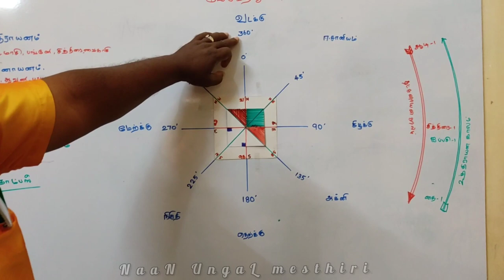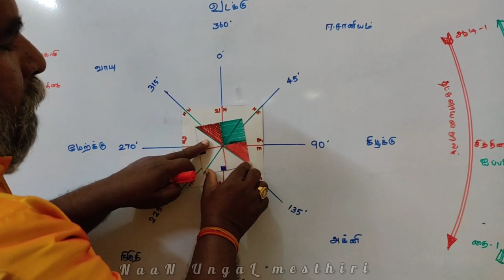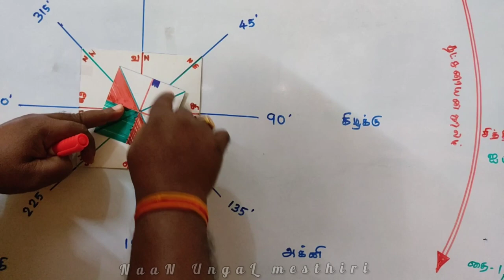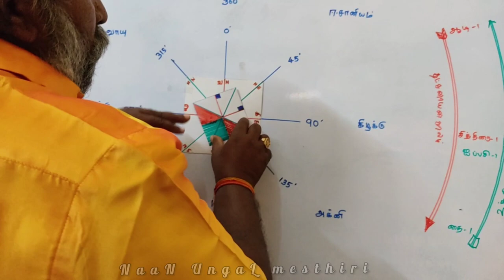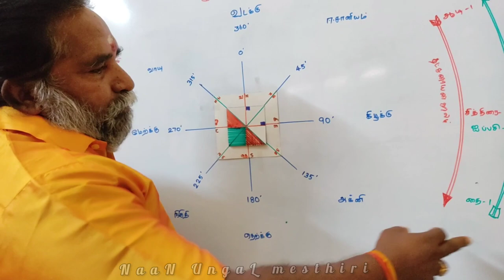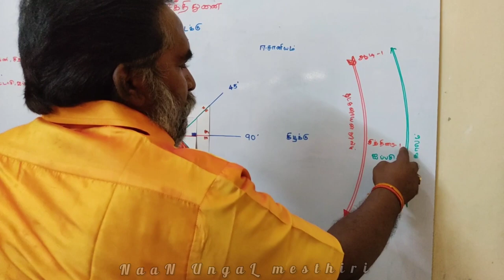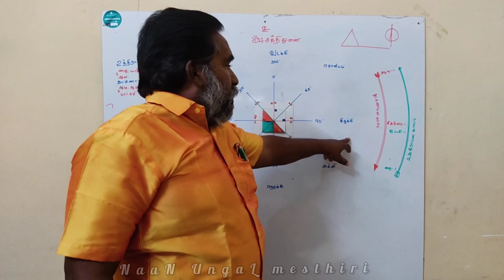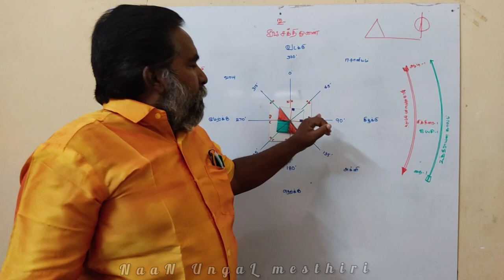How to use Compass for door direction//திசைகளும் வாயிற்படிகான வாஸ்துவும்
For an accurate reading, hold the compass or phone directly in front of the center of your body, keeping your back parallel to the front door. With a traditional compass, usually, you rotate the dial to match the needle's position, and the numbers on the dial indicate the compass direction. With a smartphone compass, you simply read the number on your phone's screen. Note that some smartphones can be set to read geographic north (true north), so check your settings to make sure this option is turned. To get the most accurate feng shui compass direction, you need to take several readings. This is because your compass readings may vary due to the interference of electromagnetic fields. If there is a strong presence of iron or steel objects close to you, such as in the main door hardware, or if you are wearing a metal watch, belt, or jewelry, this can distort the compass reading. Therefore, it is best to remove your watch, belt, and jewelry and to move away from the front door to ensure more accurate results.

To help compensate for unavoidable discrepancies in compass readings, it's also best to take readings in a few different locations, then calculate an average of the compass directions. Take the first reading while inside the home looking out, facing directly through the front door. Take another reading while standing inside the door, again facing straight out, as though your body is the front door. Take a few more readings from inside and outside the house, always facing the same direction as the front door.